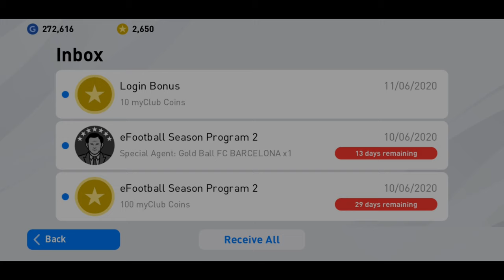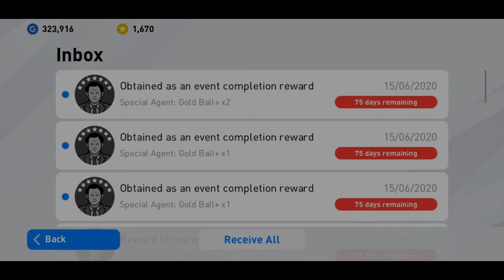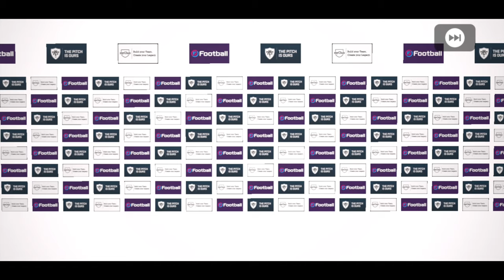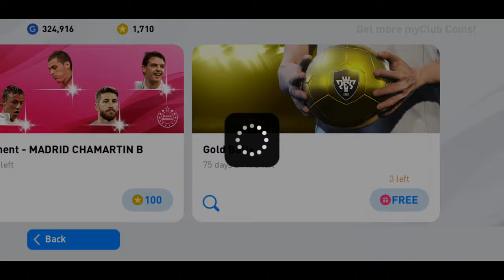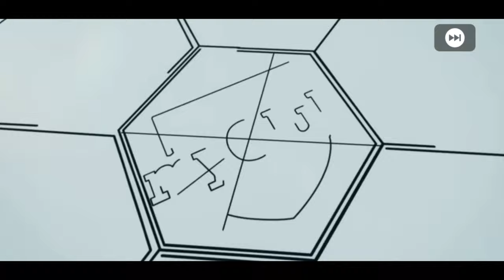HOW TO USE M.PREUSS IN PES 2020 GETTING BLACK BALL 🔥PATH TO INFINITE SUCCESS EP6 🔥 BHIMA DYUTA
Welcome to my sixth EP6 episode of Path to Infinite Success...HOW TO USE M.PREUSS IN PES 2020 GETTING BLACK BALL 🔥PATH TO INFINITE SUCCESS EP6 🔥 BHIMA DYUTA hope so you guys will like it..This is my new fresh team pes 20. Here I will show my players ...and i will talk about their skills..might It will be very helpful to my pes family...we build together this team guys We will be also setting some rules for signing players..comment down below who is your fav player and I will try to sign in to my team I sign ronaldo and Robert Carlos in the team
i will provide with great gameplay with high graphics and the advantage and disadvantage of M.PREUSS (THOMAS TUCHEL) and how to use the manager with the formation of (4-2-2-2) we will be also playing online matches and winning them . we will be sign black ball players form sliver packs & gold packs . moreover, signing iconic moment players plus legend players and featured players.
WHO I GOT FROM HERE??
I GOT roberto carlos

BHIMA DYUTA provide a great gameplay for efootball pes 2020

Equipment use are
phone : Samsung Galaxy A7 (2018)
video edit with :adobe rush and adobe premiere pro
laptop : hp laptop

🔥More new Legends

Huge numbers of legends have join  among the all time legends Diego Maradona, Ronaldinho, Steven Gerrard, Johan Cruyff and Oliver Kahn , moveover the likes of David Beckham, Zico and Tott

🔥More new Iconic Moment Players (ML)

Huge numbers of Iconic Moment Players (ML)  have join  among the all time legends Diego Maradona, Ronaldinho, Steven Gerrard, Johan Cruyff and Oliver Kahn , moveover the likes of David Beckham, Zico and Tott . This card is the special version of the players during their best match in real football and this card has a higher rating plus it get boost up when it is playing under it team model or badge.

The players who performed great in real life football will receive a featured player card and appear in the player of the week POTW . Moveover,  club section Featured players will make their appearance not only that throughout the season national team featured players will appear. We will also receive player of the season (POTS) . This is a special card for the player in an upgrade version with higher rating unique card design and in some instances,  additional skills